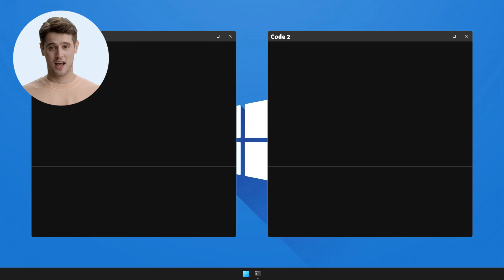How to fix SyntaxError: future feature X is not defined in Python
Hello, Dedicated Coders! 🖥️💡

We're excited to share with you our newest video, "How to solve  SyntaxError: future feature X is not defined in Python". 🎥 This series is meticulously designed to arm you with knowledge 🧠 and skills 🛠️ to overcome frequent coding challenges.

Today, we will decipher 🔎 and resolve a common error faced by Python coders: the bit hard to solve  SyntaxError: future feature X is not defined. Here is a snapshot of the code of the video:

Troubling Scenario: ❗️

from __future__ import nonexistent_feature

Unwanted Result: 🚫
 SyntaxError: future feature X is not defined

Effective Resolution: ✔️

# Corrected code will not import an undefined future feature

Desired Output: 🏁
SyntaxError: invalid syntax

In this detailed walkthrough, we will illuminate 💡 the underlying cause of this error, and offer a comprehensive explanation: Code1 attempted to import a non-existing feature from the '__future__' module, causing a SyntaxError. Code2 corrects this by removing the import statement for the undefined future feature, thereby avoiding the error. 🎯

Ready to demystify the NameError: name is not defined in your code? Click to watch the video now 🎬. If it aids you in your coding journey, kindly express your appreciation by hitting the like button 👍, and don't hesitate to enrich our coding community by sharing your questions or insights in the comments section 💬.

🔔 Don't miss our upcoming content designed to enhance your coding skills!

Until next time, Happy Coding! 🚀💻